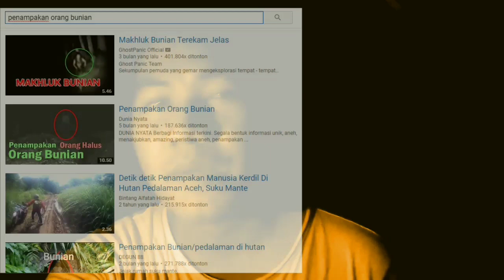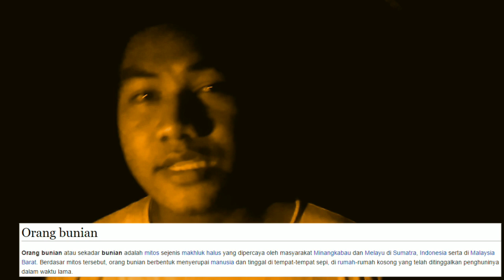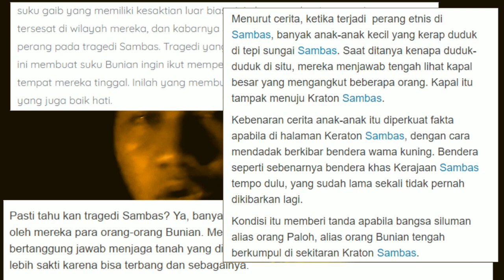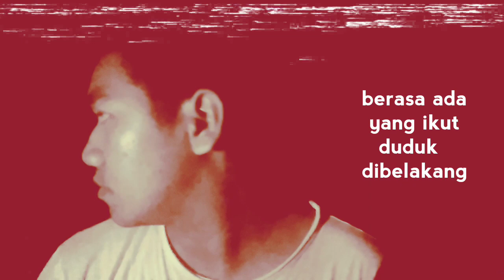MIRROR - SUKU GAIB SUMATERA BARAT "ORANG BUNIAN"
Sadarkah kalian jika penduduk halus ini sebenarnya hidup berdampingan dengan kita hanya saja kita tidak menyadarinya.

Klik LIKE jika suka, DISLIKE jika tidak
Tinggalkan komen kritik dan sarannya dan SHARE ke teman2 lainnya